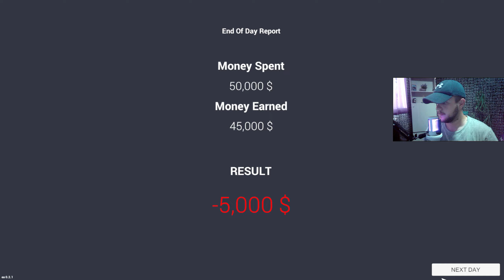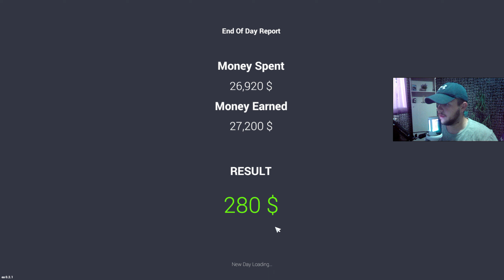AM VANDUT SKODA | TEAPA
UN AUDI R8 MAI URAT !

Salutareee fratilor !!

Bine v-am regasit la un nou joculet la noi pe canal
Mi am deschis parc auto si m am apucat de vandut masini

Vizionare placuta  !!